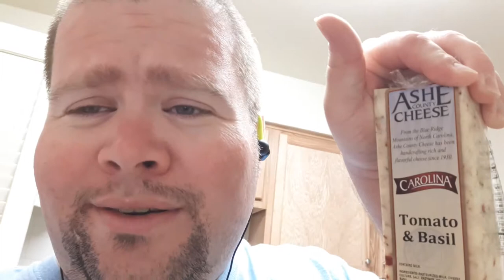Ashe County Cheese Tomato & Basil ( Fart Alert)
A cheese from north carolina